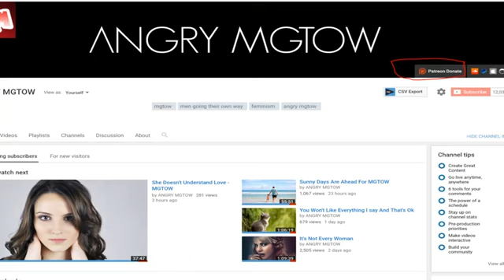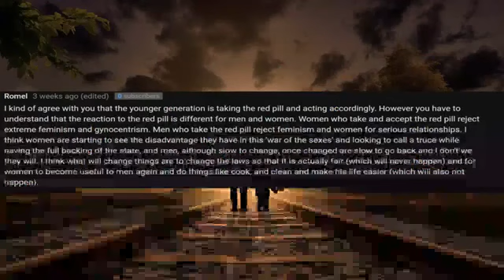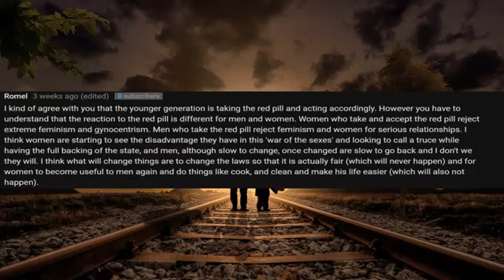The Red Pill Has Different Effects On Men And Women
Hi Sandman, I was wondering if you could do a video on the effects of taking the Red Pill. I was hoping you could explain a little bit on the change a man goes .